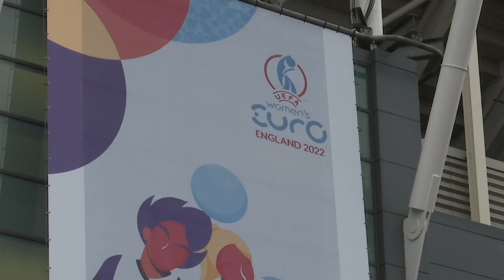Fans gather for Euro 2022 opener at Old Trafford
The skies might have been grey and gloomy but the fans weren't!

Fans of England and Austria arrived at Old Trafford on Wednesday ahead of their opening game at the Women's European championship.

The Group A clash in Manchester kicks off the tournament that travels across England in ten different cities, playing 31 games with the final at Wembley on 31st July.

76,000 fans are expected to attend the match to give the home side an extra boost.

The two sides played each other last November which ended in a 1-0 victory for Sarina Wiegman's team with Ellen White scoring the only goal.